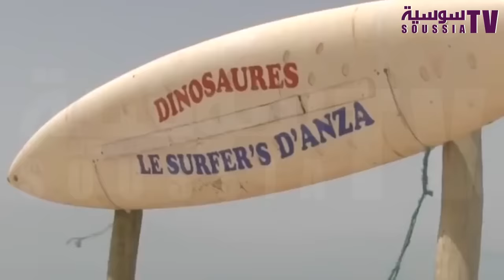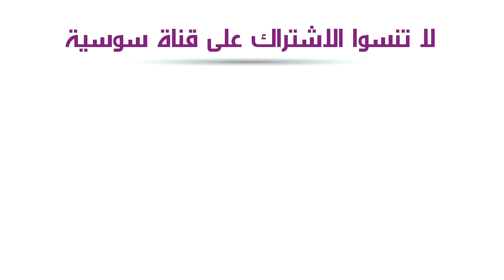بدر الدين الشجري : البودي بورد و الحب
سوسية تي في أول تلفزة إلكترونية لجهة سوس ماسة

Soussia Tv
Site Web Officiel : Prochainement